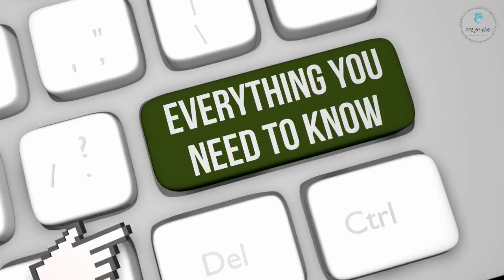Eternal Echoes: Decoding the Enigma of the Mayan Calendar | WizProPlus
Today, we're embarking on an exciting journey into the world of the Mayan calendar, a marvel of ancient wisdom that continues to captivate us even today.
Chapter 1: Understanding the Basics To begin, let's dive into the basics of the Mayan calendar. The Mayans, a civilization from Central America, developed a sophisticated calendar system to track time, events, and celestial cycles. Their calendar consisted of two main cycles: the Tzolk'in, a 260-day sacred calendar, and the Haab', a 365-day solar calendar. The combination of these cycles allowed the Mayans to create a unique and accurate way of measuring time. What's truly fascinating is that the Tzolk'in cycle was made up of 20 symbols combined with 13 numbers, resulting in 260 possible combinations. Each day had its own energy and significance, shaping various aspects of Mayan life.
Chapter 2: Cosmic Connections The Mayans believed that time was deeply intertwined with the cosmos and their daily lives. They used their calendar to align ceremonies, rituals, and agricultural activities with celestial events like solstices and equinoxes. Imagine, the Mayan calendar acted as a bridge between the earthly and the celestial realms, guiding their spiritual practices and shaping their understanding of the universe. Moreover, the Mayans were exceptional astronomers. Their ability to predict astronomical events with remarkable accuracy is evident in their calendar, which was not only a timekeeping tool but also a celestial almanac.
Chapter 3: Long Count Calendar and Prophecies One of the most intriguing aspects of the Mayan calendar is the Long Count, a system that allowed them to record historical events over incredibly long periods. Contrary to popular belief, the Mayan calendar did not predict the end of the world in 2012. Instead, it marked the end of a significant cycle and the beginning of a new one. It's a reminder that the Mayans saw time as cyclical, not linear, highlighting the perpetual nature of creation and rebirth. The Long Count calendar showcases the Mayans' mathematical prowess and their profound connection with the cosmos, offering a window into their cosmology and beliefs.
Chapter 4: Legacy and Modern Interpretations Today, the Mayan calendar's legacy lives on, inspiring artists, researchers, and spiritual seekers worldwide. People are drawn to its intricate symbolism and the wisdom it holds. While the original Mayan civilization no longer exists, their calendar continues to be a testament to their advanced understanding of time, nature, and the cosmos. Modern interpretations of the Mayan calendar remind us to reconnect with nature, honor the cycles of life, and seek harmony within ourselves and the world around us.
As we wrap up our exploration, let's reflect on the incredible journey we've taken through the Mayan calendar. It's a reminder that ancient civilizations hold invaluable insights that can still enrich our lives today.
Thank you for joining us on this adventure into the heart of the Mayan calendar. Until next time, keep exploring and embracing the wisdom of the past. Take care!